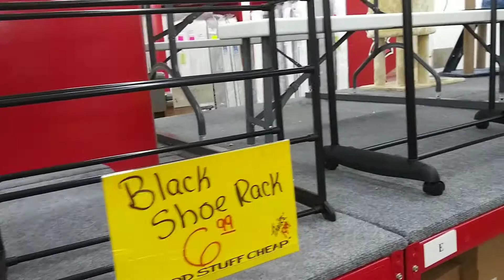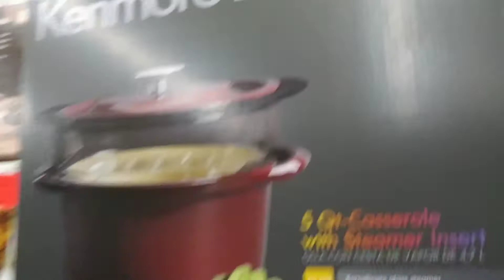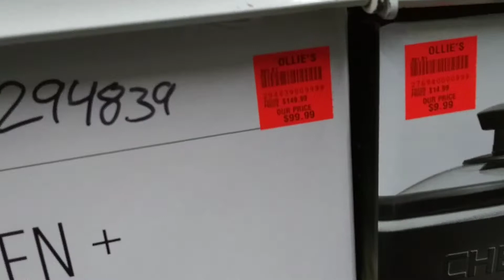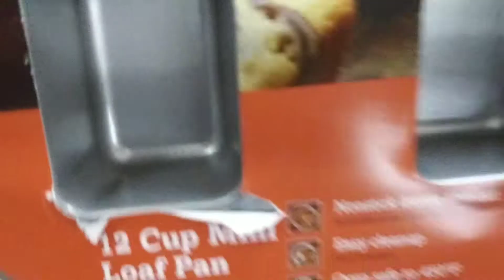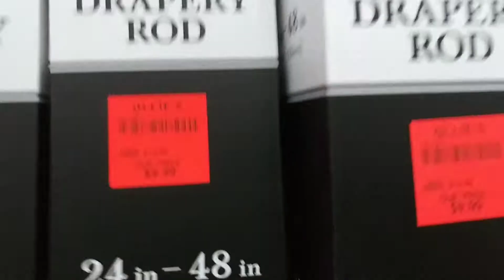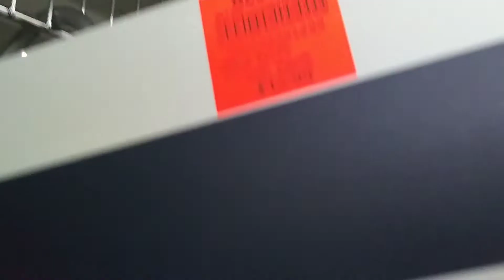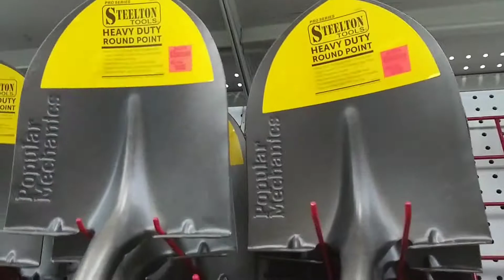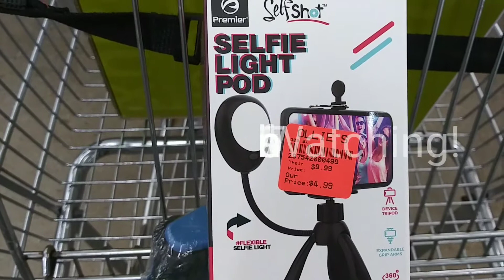Ollie's Bargain Outlet~ Pantry Shelving ~ Shop With Me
I'm Shopping at Ollie's for more shelving to store my pantry items. Ollies Bargain Outlet is an amazing store. If you have one in your area, they're worth a visit. Here is a walk-through of a small section of the store. I will be doing another walkthrough of the other parts in another video.